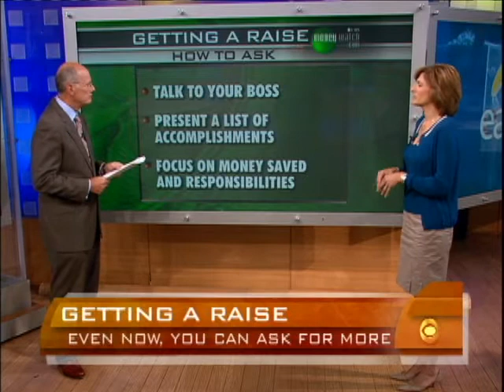A Raise in a Recession?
Harry Smith spoke with CBSMoneyWatch.com's Jill Schlesinger about how to ask for a raise during tough economic times.